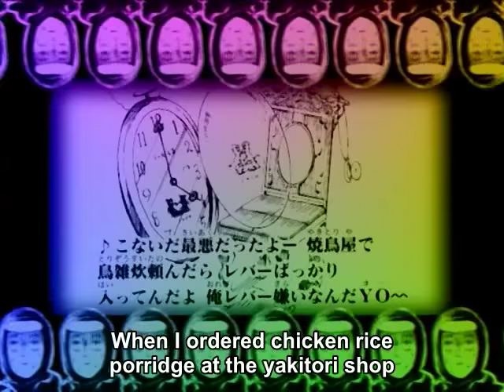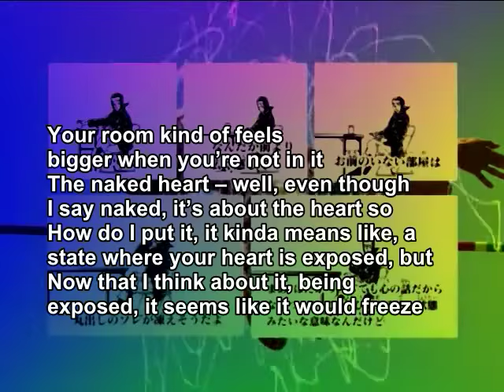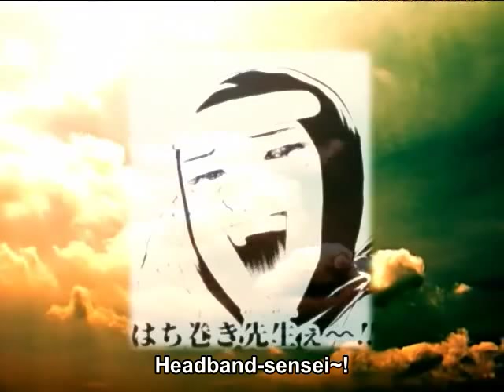(subbed) Nanka no Sanagi (Hammer's Debut Single!!)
Hammer's famous smash hip-hop hit with its sexy music video. (Voiced by: Katsuyuki Konishi)